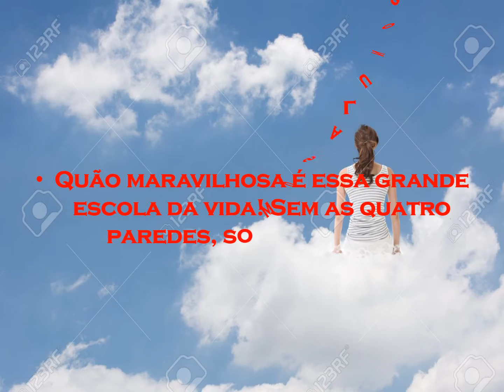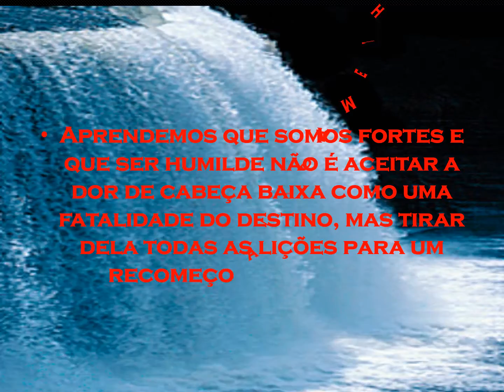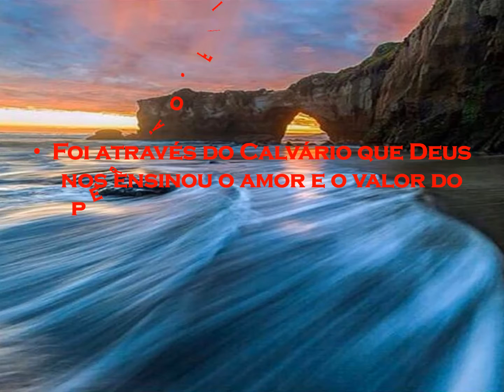A GRANDE ESCOLA DA VIDA